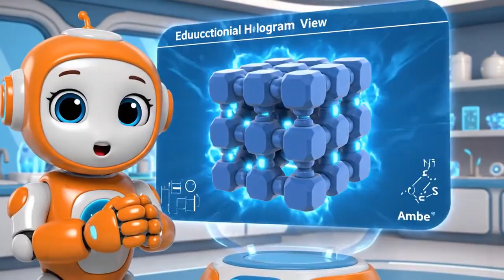Construction Site Rescue! 🚜 Concrete Trap & Falling Walls! | Robocar Poli Safety & STEM 🚓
Oh no! 🚧 Chaos erupts at the new construction site! Bruner the bulldozer gets impatient and makes a big mistake by moving the safety cones. This causes his friend, Micky the cement mixer, to drive straight into a dangerous pit of fast-hardening concrete! The Robocar Poli Rescue Team rushes to the scene to save him, but it’s a race against time.

In this action-packed episode, the team faces two major emergencies. First, they must figure out how to pull Micky out of the sticky wet concrete before it turns solid—teaching kids about the science of Viscosity. Then, just when they think the day is saved, Titan the dump truck has a backing-up accident that threatens to knock down a huge wall! Can Roy and Poli use engineering principles like Buttresses to stop the wall from collapsing?

📺 Story Beats & Educational Highlights:

⚠️ Safety First: We learn why safety cones are so important and why we must never move them without permission.

🧪 Science (STEM): The Rescue Team teaches us about Viscosity (how liquids become thick and hard) and Traction (how tires grip the road).

🏗️ Engineering: Watch how the team uses structural engineering to build Buttresses and stabilize a falling wall.

🤝 Life Skills: A valuable lesson on admitting when you’ve made a mistake, apologizing, and working together to fix the problem.

🚙 Meet the Cast:

Poli: The brave police car

Roy: The strong fire truck

Amber: The smart ambulance

Helly: The flying helicopter

Jin: The genius rescue operator

Bruner: The impatient bulldozer

Micky: The stuck cement mixer

👇 Don't Miss the Adventure! 👍 Like this video if you learned something new about science today!